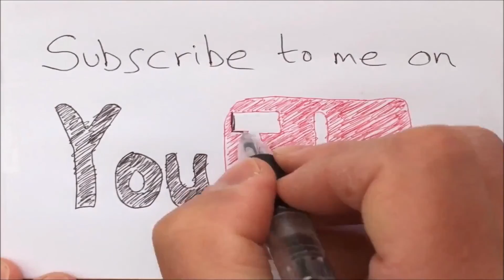Flying Tiger King Fish hunter shooting with big win gambling machine